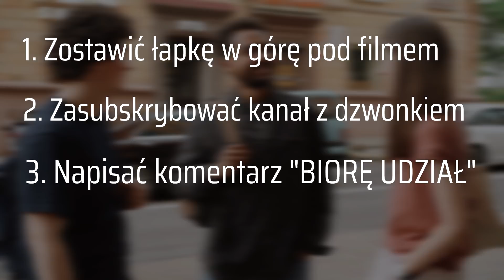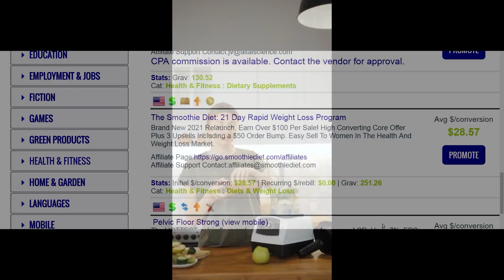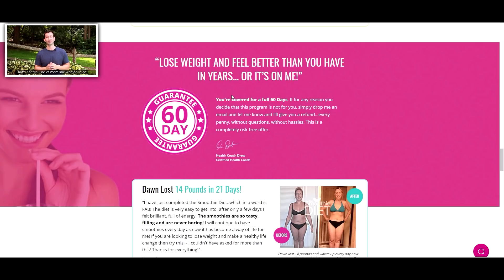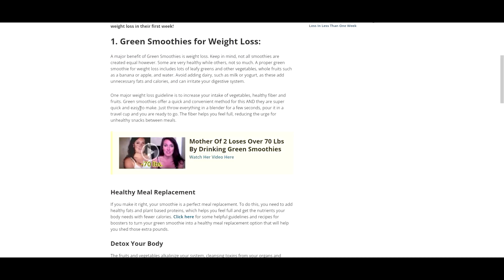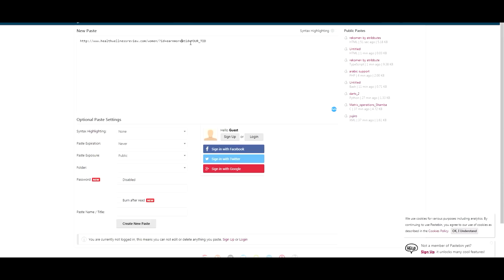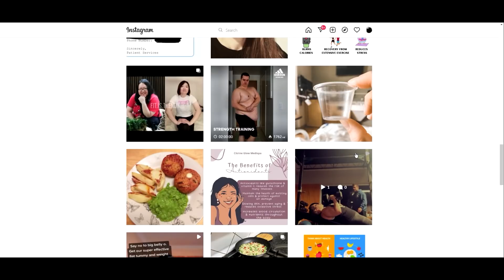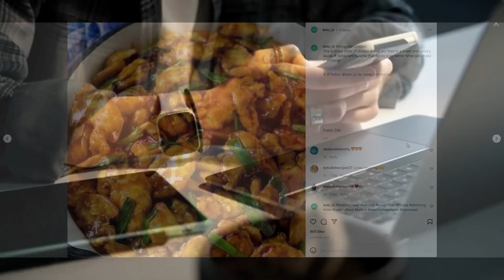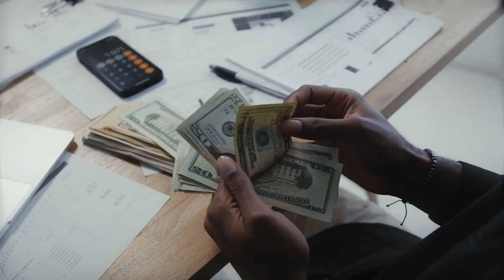JAK ZARABIAĆ 600 ZŁ DZIENNIE? PIENIĄDZE PRZEZ INTERNET – JAK ZARABIAĆ W MŁODYM WIEKU?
W tym filmie chciałbym Ci zaprezentować sposób na zarobek przez internet dla każdego. Nie musisz mieć własnej strony, karty bankowej czy wypełniać ankiet lub inwestować. Przedstawiony sposób jest w pełni darmowy, działający i legalny. Wszystko to, czego potrzebujesz by zacząć zarabiać to wiedza, jak to to robić. W tym filmie dowiesz się krok po kroku, jak zacząć zarabiać pieniądze tylko kopiując i wklejając treść. Jeżeli film Ci pomógł byłoby mi bardzo miło gdybyś został na dłużej, zostawił like i został moim widzem :)